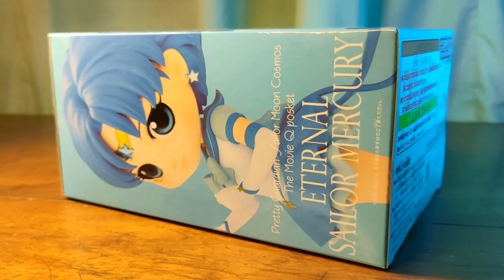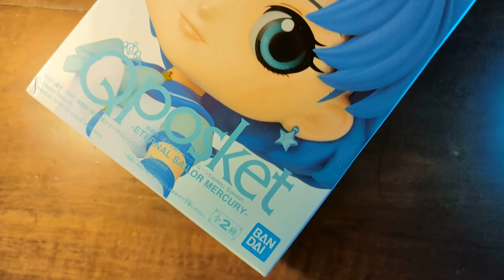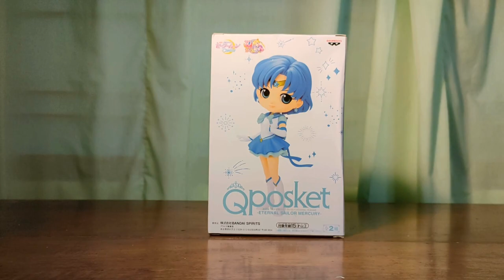【Unboxing】Pretty Guardian Sailor Moon Cosmos The Movie ~Qposket Eternal Sailor Mercury~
Santai sebelum tidur💤
Memotret dan membuat video unboxing serta review tokoh anime favorit yang aku curahkan pada saluran "Little Space Channel" ini.

Aku sangat senang dapat berbagi kepada mereka yang sudah mencintai karakter nostalgia ini, ataupun mereka yang akan mencintai karakter tersebut di masa depan !

Balasan pesan dan permintaan mengikuti serta mengikuti balik akan dibalas segera mungkin !